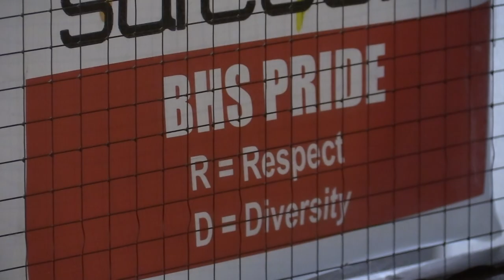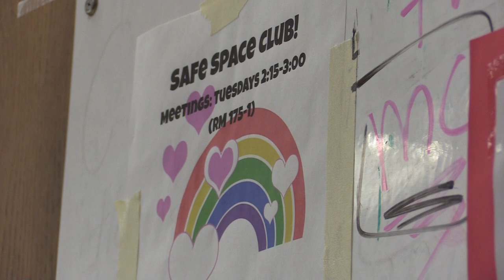Girls' Empowerment at Braintree High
Produced by Kierra Hall and Mckayla Labadie